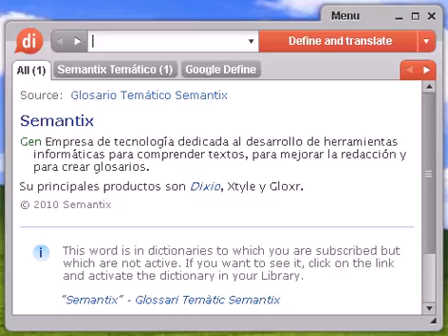Definición de balsadero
balsadero, diccionario, definición, significado, español, castellano, dixio, balsaderos